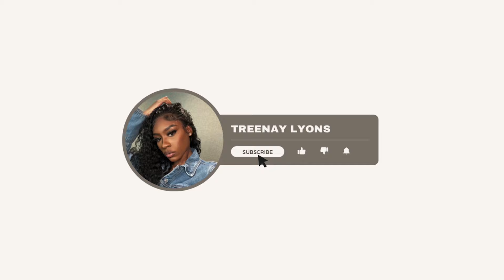maintenance vlog | prep with me, nail salon, hair, do lashes with me, skincare & more!| TreenayLyons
WATCH IN HIGHEST QUALITY (4K/2160p)

hihi, happy sunday let's try this again friends.. my apologies I had to reupload due to music still playing over the original audio while I was talking in the vlog.. but here's a quick prep vlog for a travel day, full nyc vlog will be live tmrw! see you then?.
 xo
latest lip gloss collection available on our site! (HOLIDAY COLLECTION TBA)

✨Amazon Storefront✨

Height 5’8
Age 25
Camera 4K Sony a6100